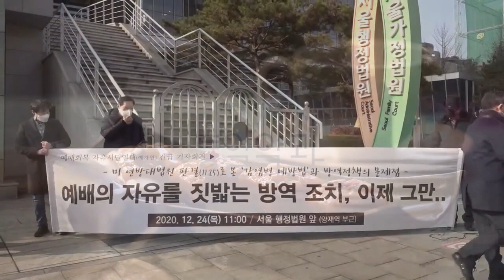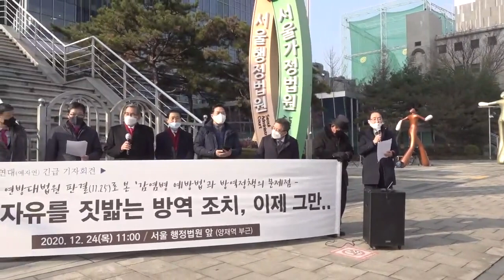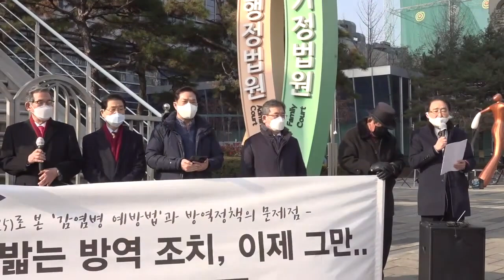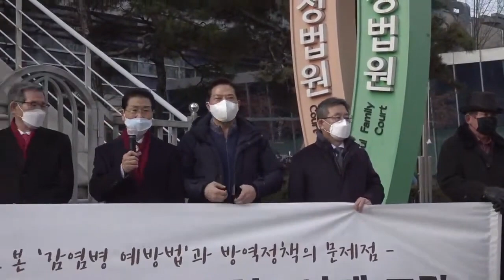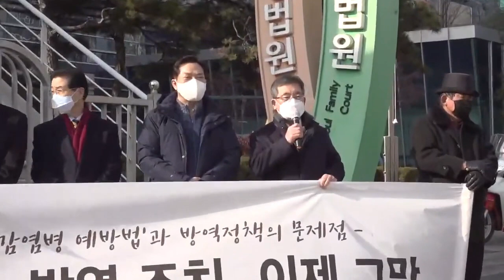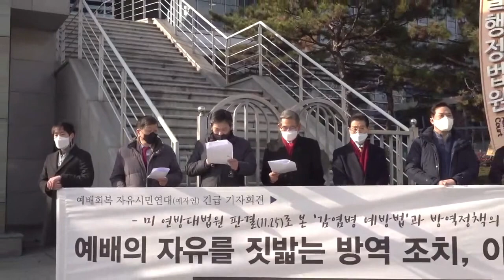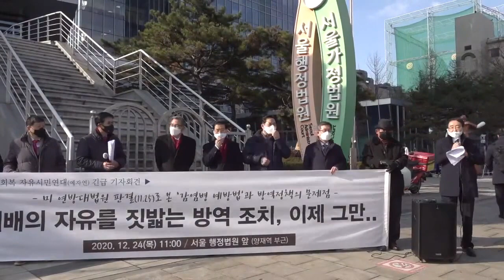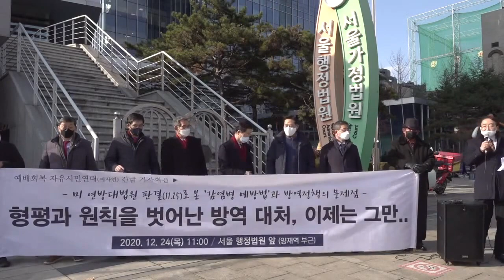김승규 전 국정원장, 예배자유 짓밟는 방역조치 행정소송(Feet 크리스찬 투데이)